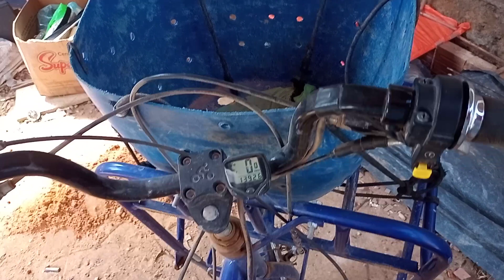Bike cia 80